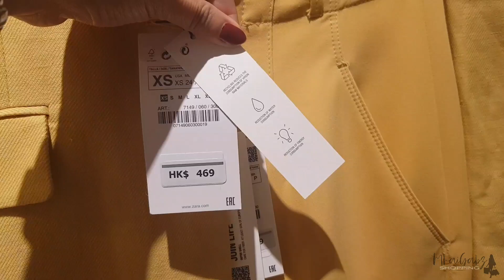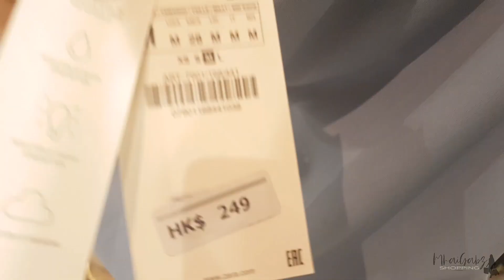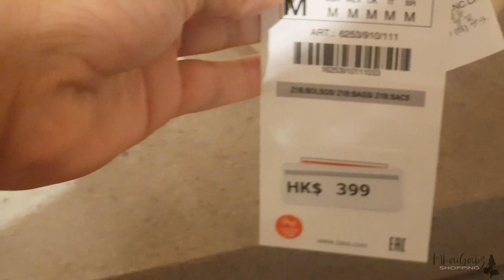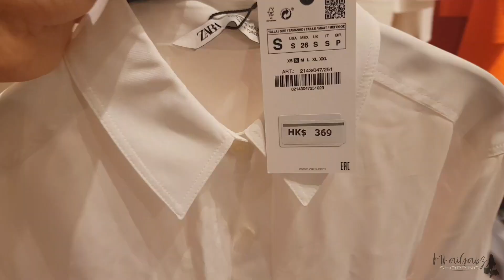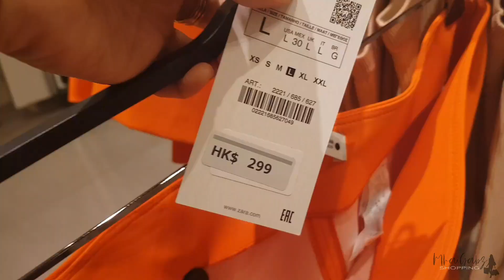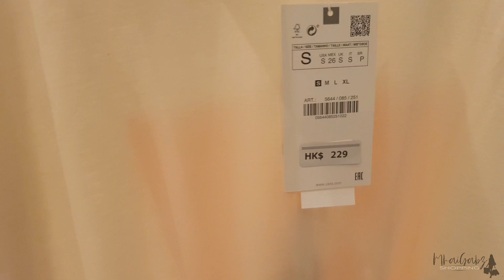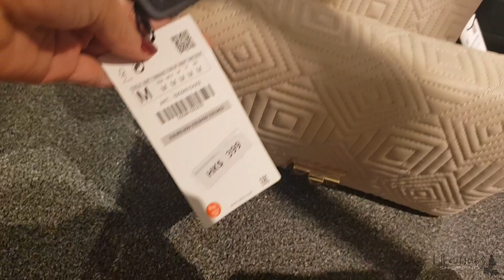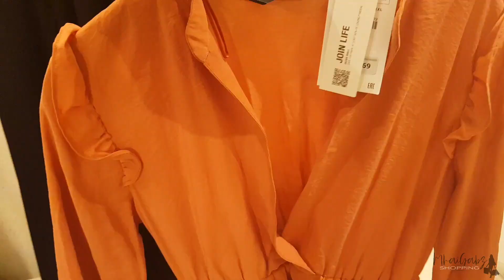ZARA LATEST COLLECTION 2022 | ZARA Spring-Summer Fashion | New trend at ZARA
Here are ZARA LATEST COLLECTION IN STORE & ONLINE SHOPPING IN 2022.
     In my walk through to ZARA here's what i see there NEW STYLE & DESIGN of there New Collections for this SEASON.
  ZARA Latest Trends & Fashionable Design of clothing for Women.Find New arrivals, Fashion Catalogs, Collections & Lookbooks everyweek. Dresses, Shoes/Sandals, Accessories, Bags, Blazers & Trousers, Pants, Tops, Coats & many more all you can find at Zara.
  Hope you enjoy your Virtual Shopping with me. And thank you so much for supporting my channel.

LOVE LOTS ❤